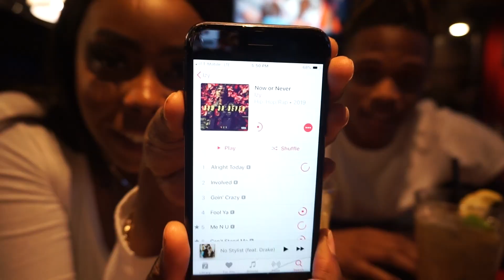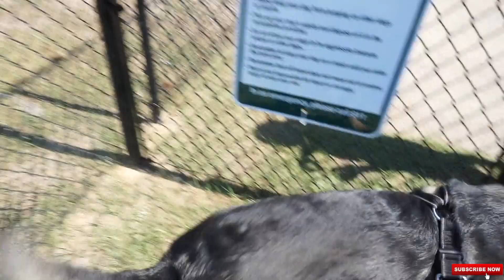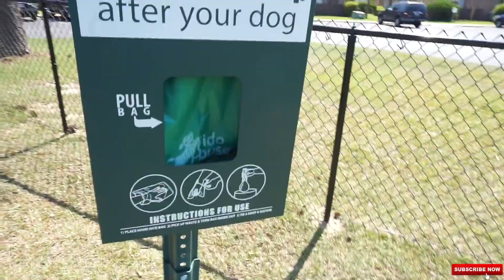Eddie's Play Date| LaTaviaH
Hey My TayBae's

If you like dogs/ Eddie then you will love this vlog.